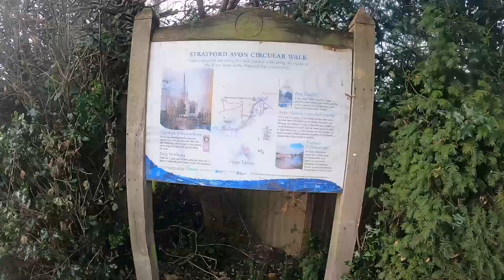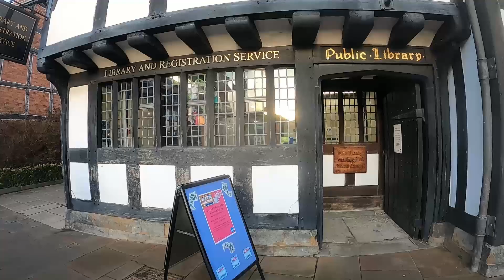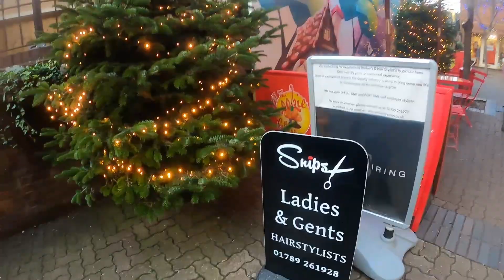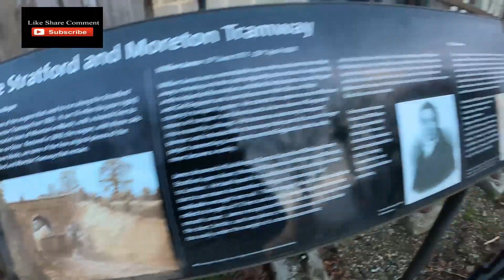Day in Stratford-Upon-Avon | William Shakespeare Birthplace | Warwickshire | Walking Tour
We take a walking tour of STRATFORD UPON AVON in Warwickshire in the west midlands of England take a look around the town and see some of the famous William Shakesprare Tourist attraction .